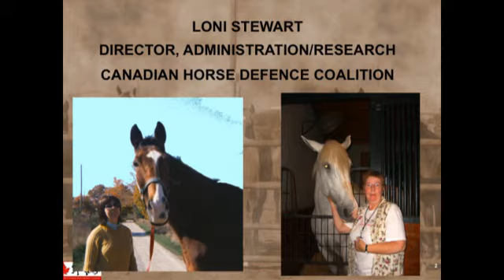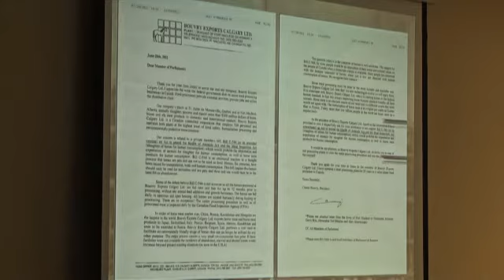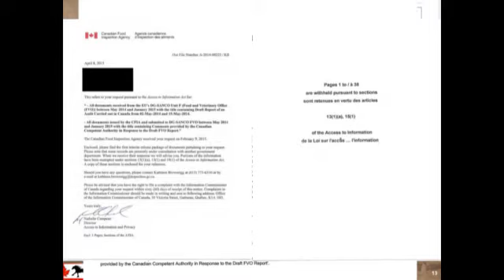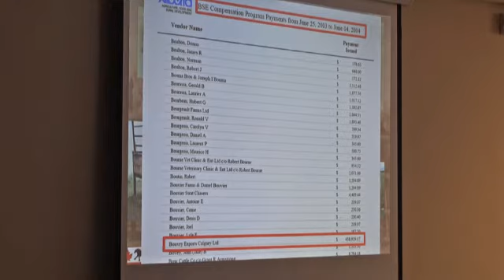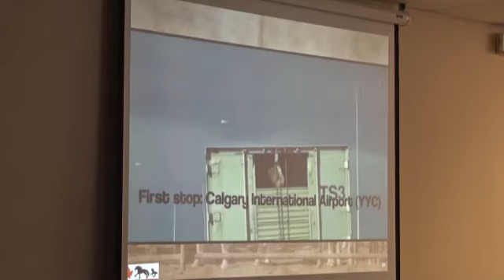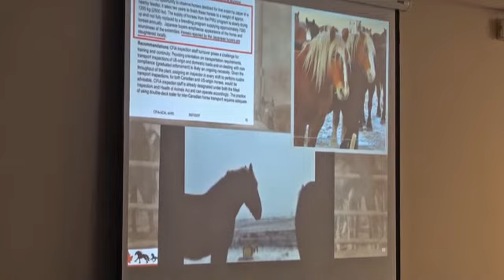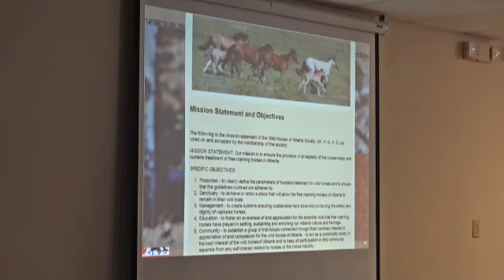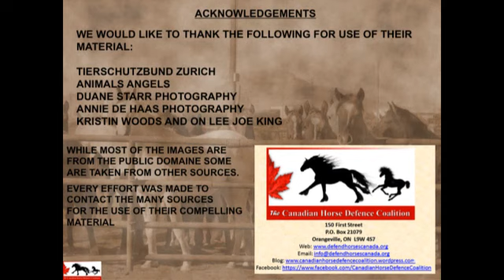2015 American Equine Summit (Video #9) - Loni Stewart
We are pleased to share with you the ninth video from our 2015 American Equine Summit featuring Loni Stewart, Director of Administration and Research for the Canadian Horse Defence (sic) Coalition. Loni's talk is titled "The Horse Slaughter Industry in Canada Today."

Special thanks to Victoria Racimo, Videographer, and TanNa Young, Editor.